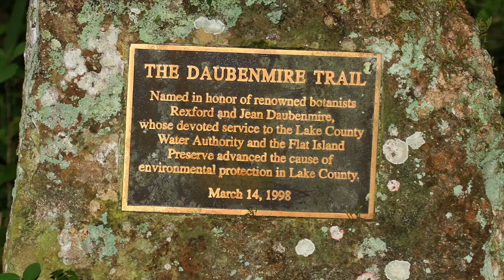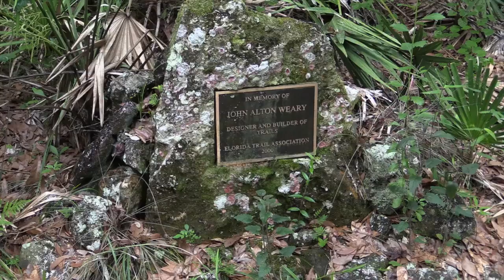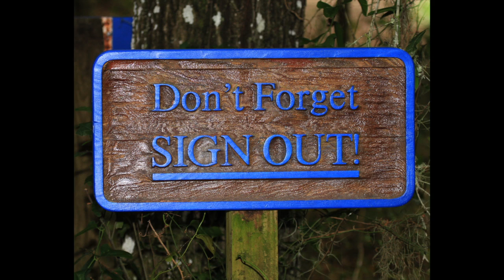Flat Island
This video is about Flat Island